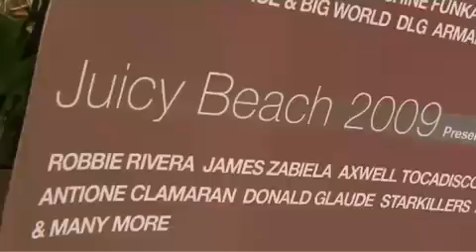Robbie Rivera - Juicy Beach @ WMC Miami 2009